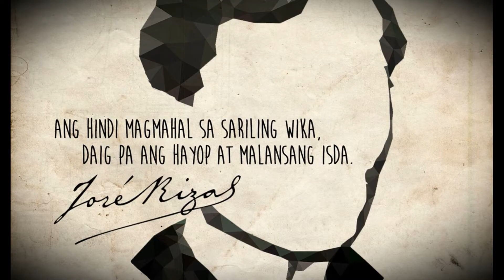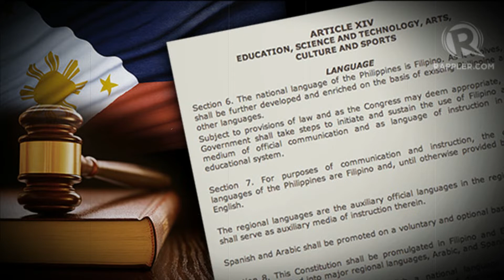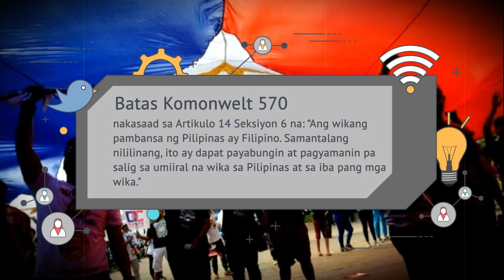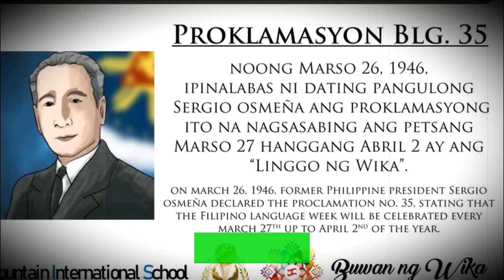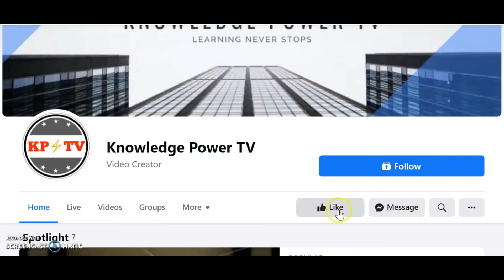ANG KASAYSAYAN NG BUWAN NG WIKANG PAMBANSA